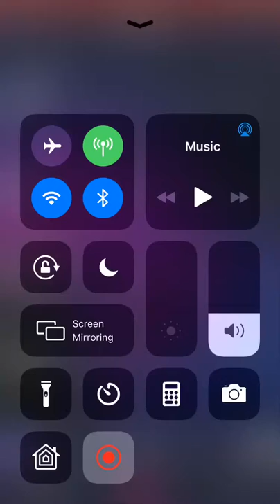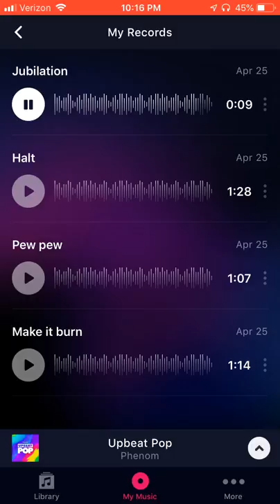Jubilation | Groovepad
A song I made :)